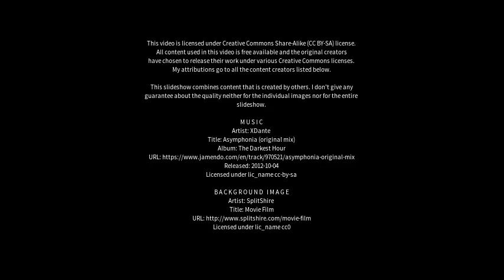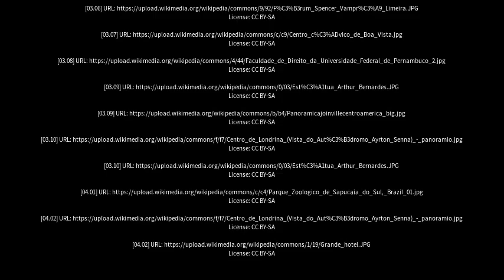Best places to visit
Best places to visit - Arroio do Meio (Brazil) Best places to visit - Slideshows from all over the world - City trips, nature pictures, etc.